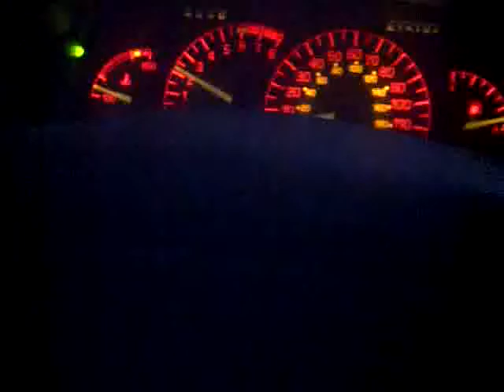Huge Fire, Plane Crash? UFO Crash? Who knows???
Was out driving around Near Russellville, Alabama. , And we saw this.